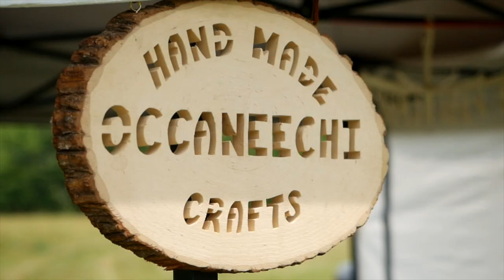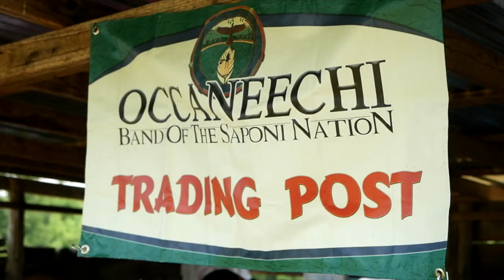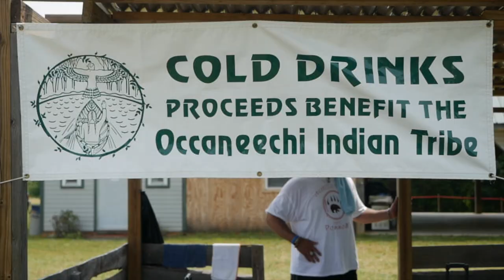Occaneechi PowWow 2018 produced by Tye Banks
Short film documenting scenes from the Occaneechi Band of the Saponi Nation 2018 PowWow. Produced by Tye Banks.